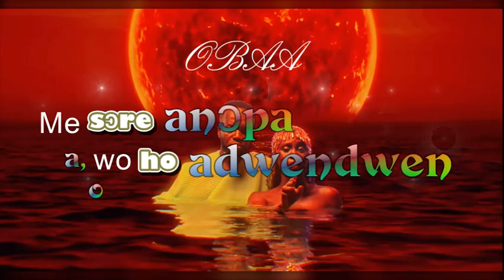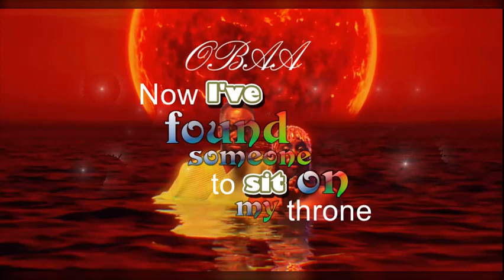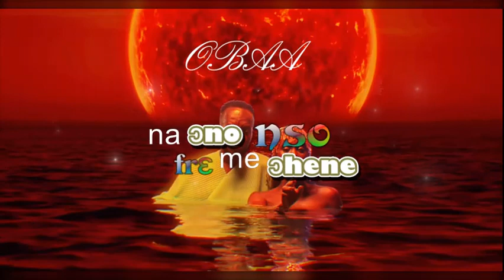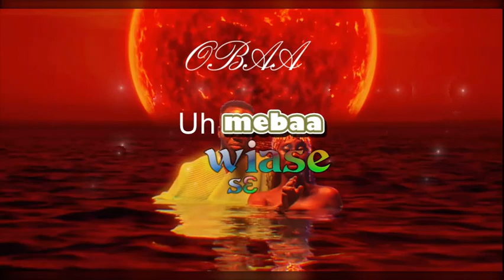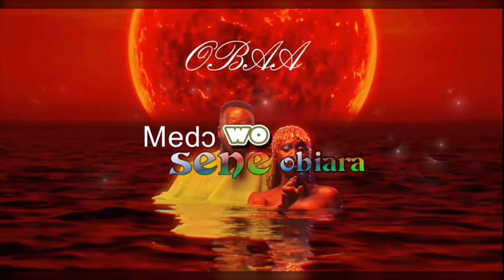AKWABOA FT CENA SOUL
Its a music lyric video of Akwaboah and Cena Soul's song